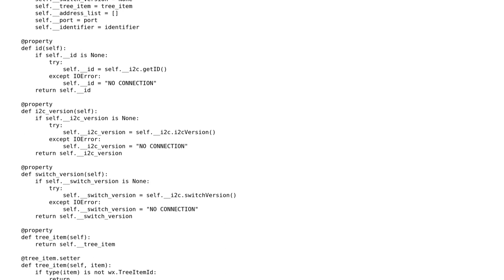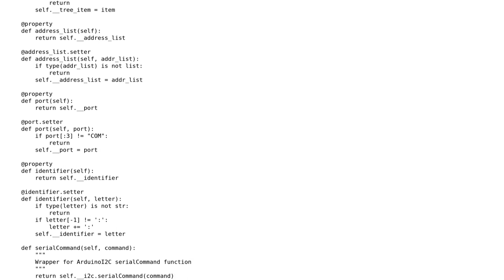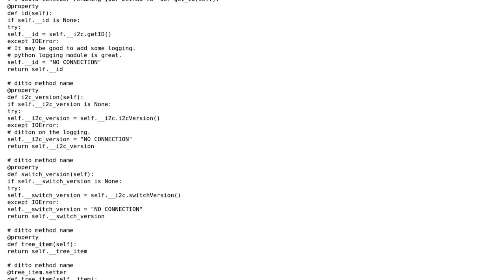Code Review: Writing a class to hold Arduino Properties for an Arduino I2C Debugger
With thanks & praise to God, and with thanks to the many people who have made this project possible! | Content (except music & images) licensed under CC BY-SA | Music | Images & others | With thanks to user watersnake user fr00z1 user ferada and the Stack Exchange Network Trademarks are property of their respective owners. You are responsible for your own actions.